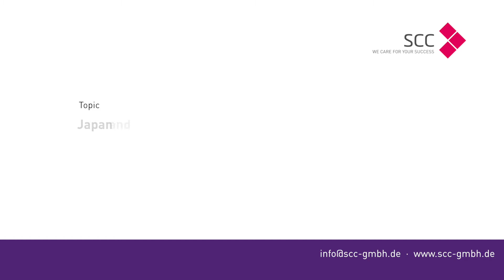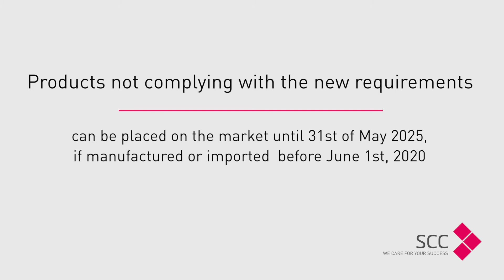Food Contact Material regulation in Japan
This video provides a brief overview of the regulatory requirements for Food Contact Materials in Japan.